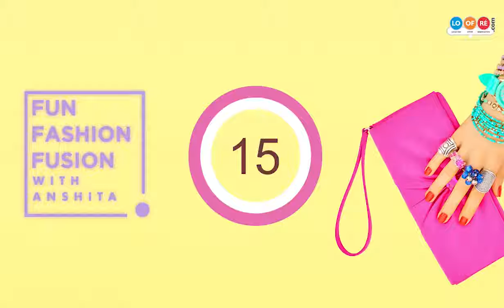Fun Fashion and Fusion with Anshita| Anshita Singh In Conversation With Fashion Blogger Simran Anand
Fun, Fashion and Fusion with Anshita: In today's episode, catch the very vibrant fashion blogger Simran Anand talking about how one can stand out from a pool of content creatrs out there.

P.S. Get some major styling tips on how to rock your floral dress this monsoon, right here in the episode.